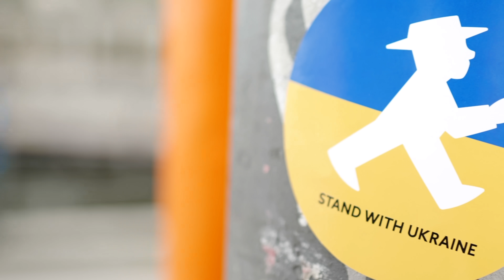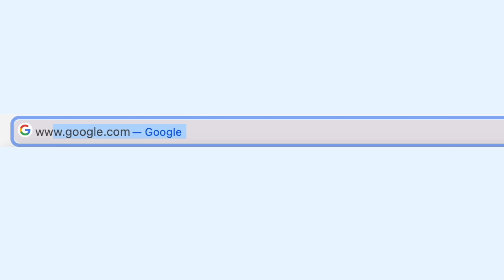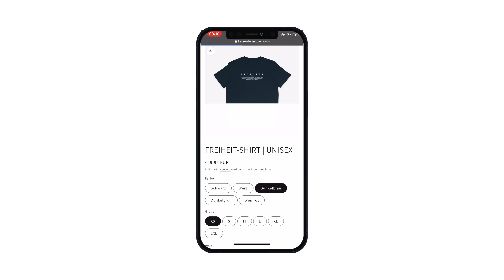Würdest du gegen Russland in den Krieg ziehen?